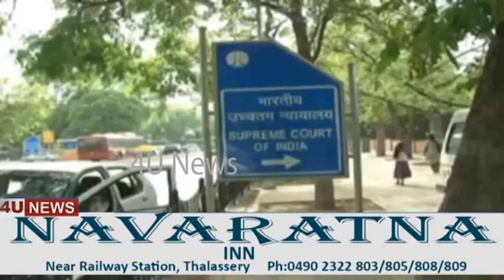4u speed news